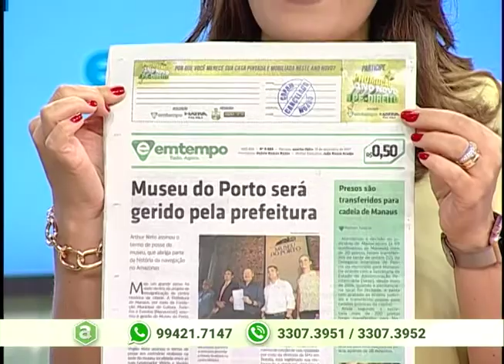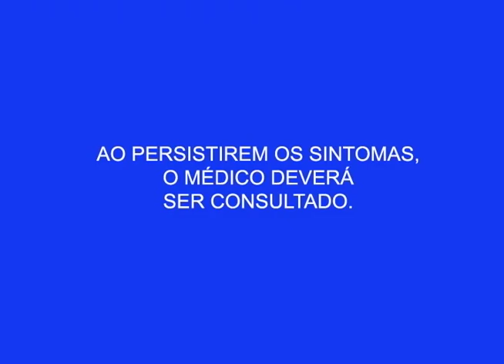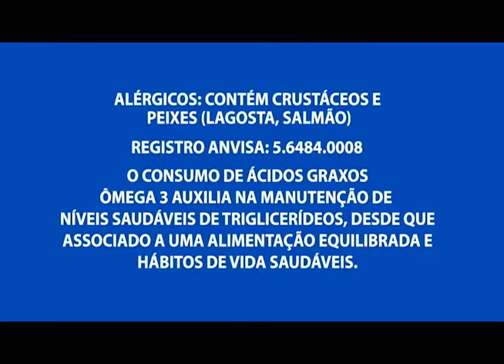Chuva voltou a causar estragos nesta terça-feira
01º BLOCO AGORA 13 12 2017 - Chuva voltou a causar estragos nesta terça-feira